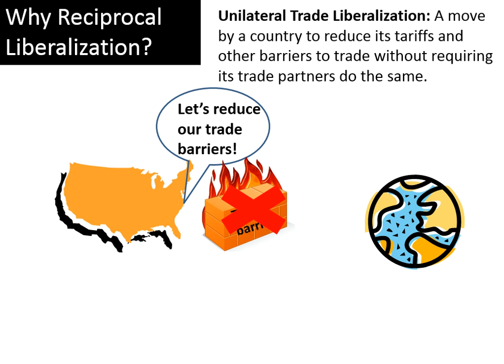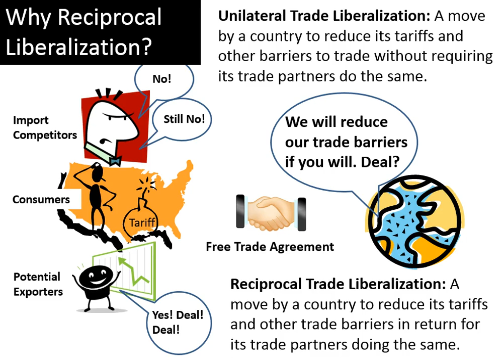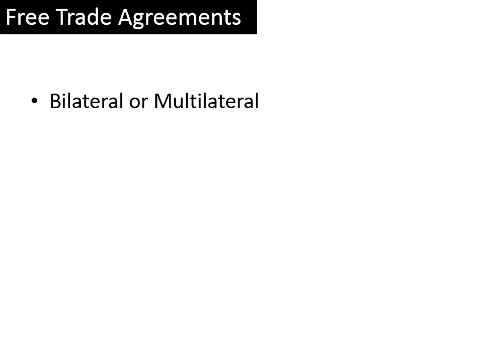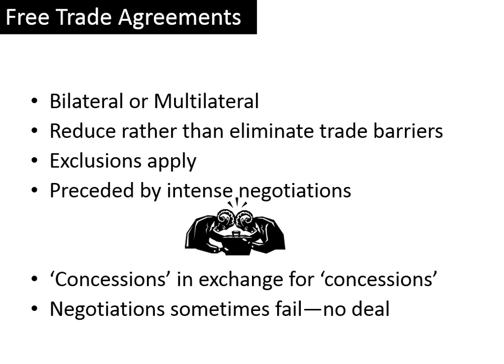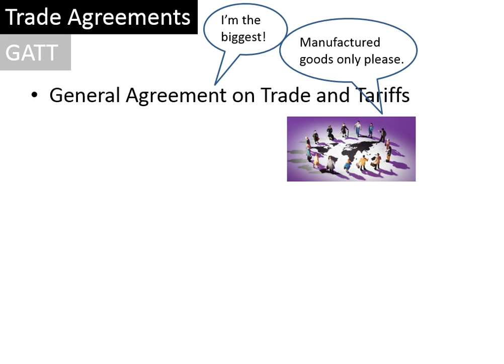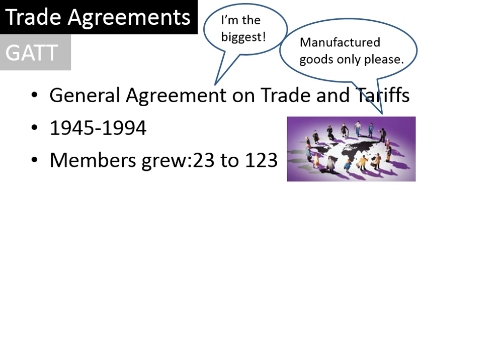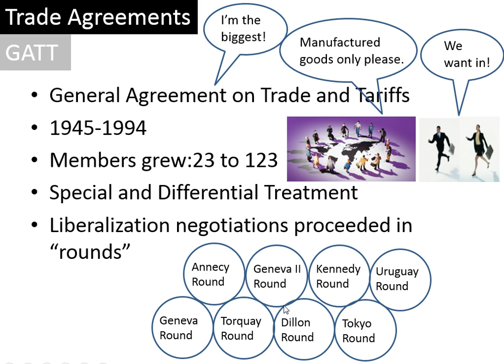Why Trade Liberalization Proceeds Reciprocally Rather Than Unilaterally?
Economists says that in order to benefit from trade liberalization a country does not have to wait for its trading partners to reduce its trade barriers. Then why do countries insist that they would reduce their trade barriers only in their trading partners did the same?